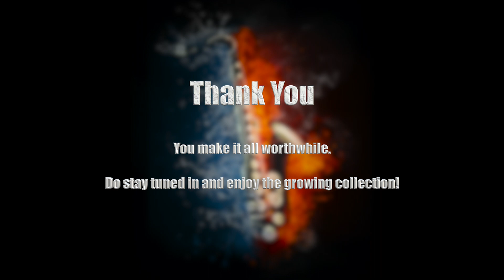The Ultimate & Relaxing Saxophone Instrumentals | Ae Dil-E-Nadan | Stanley Samuel | April 2022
Here is another special and relaxing cover for family, friends and lovers of instrumental covers or originals on the Saxophones.

Film: Razia Sultan
Song: Ae Dil-e-Nadan
Singer : Lata Mangeshkar Ji
Lyrics: Jan Nisar Akhtar
Music Khayyam Sahb

Would love to add a good English translation here. So do share and inspire us. Will add the best one to the description.

Lyrics

ऐ दिल-ए-नादाँ
ऐ दिल-ए-नादाँ
आरज़ू क्या है?
जुस्तजू क्या है?
ऐ दिल-ए-नादाँ
ऐ दिल-ए-नादाँ
आरज़ू क्या है?
जुस्तजू क्या है?
ऐ दिल-ए-नादाँ
हम भटकते हैं
क्यूँ भटकते हैं?
दश्त-ओ-सेहरा में
ऐसा लगता है, मौज प्यासी है
अपने दरिया मैं
कैसी उलझन है?
क्यूँ ये उलझन है?
एक साया सा
रूबरू क्या है?
ऐ दिल-ए-नादाँ
ऐ दिल-ए-नादाँ
आरज़ू क्या है?
जुस्तजू क्या है?
क्या कयामत है?
क्या मुसीबत है?
कह नहीं सकते किसका अरमाँ है
ज़िंदगी जैसे खोई-खोई है
हैरां-हैरां है
ये ज़मीं चुप है, आसमा चुप है
फिर ये धड़कन सी
चारसू क्या है?
ऐ दिल-ए-नादाँ
ऐ दिल-ए-नादाँ